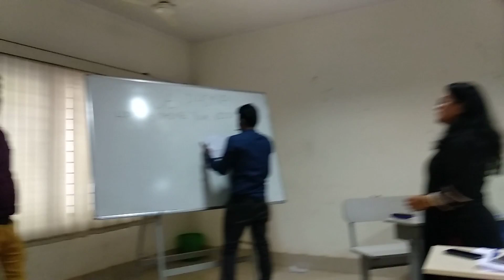ORIENTATION PROGRAMME AT ICAI BHAWAN BBSR DURING MY CA JOURNEY (3)